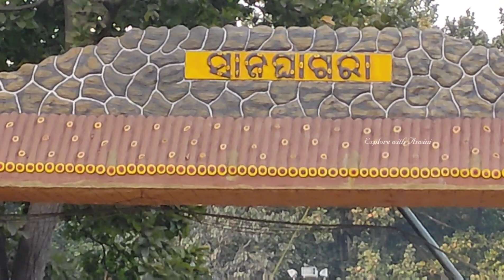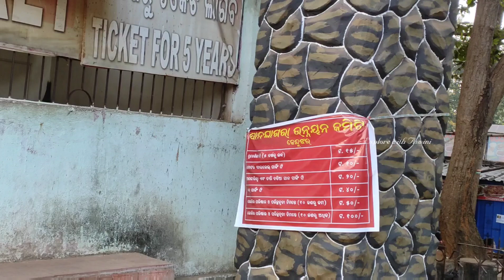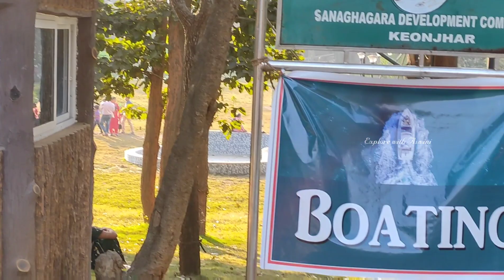ସାନ ଘାଗରା ଜଳପ୍ରପାତ।।Sana Ghagara Waterfall Keonjhar ।।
Sana Ghagara waterfall is only 4 km from keonjhar town & 200 km from the state capital Bhubaneswar.Many tourists come here in winter for a picnic.One of the Best tourist Destinations in keonjhar Odisha.you can enjoy boating,children park & waterfall A huge space for picnic.Thanks for watching please like share and subscribe.